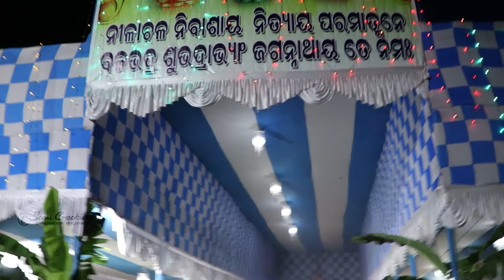Rath Yatra Festival At Joda Kendujhar Odisha | Unbelievable Crowd 😯Joda Odisha Rathyatra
Rath Yatra Festival At Joda Kendujhar Odisha | Unbelievable Crowd 😯

Hi friends !  Jai Jagannath 🙏

In this video I tried to capture the festival of Lord Jagannath rath yatra which is celebrated every year in our small town Joda.

As we all know Jagannath puja is one of the important festival in state of Odisha and celebrated with great pomp & show. People participate in huge numbers to pull the sacred chariot of Lord Jagannath. Hope you will enjoy the video and give you idea about the devotion people hold for Lord Jagannath in our country.

Joda is a mining town situated in kendujhar district of Odisha, India.